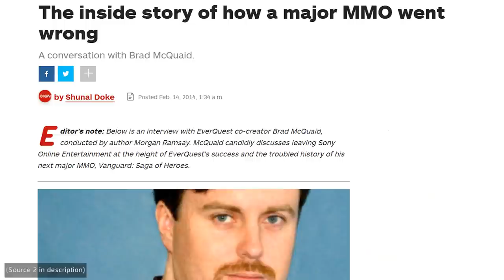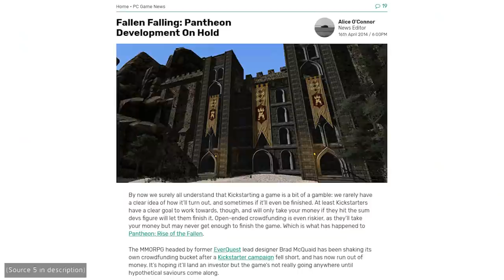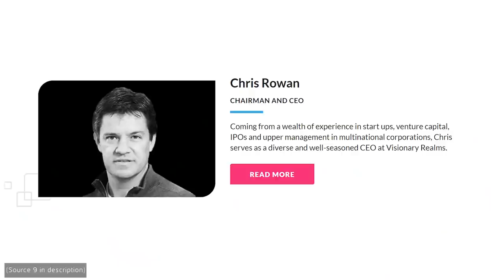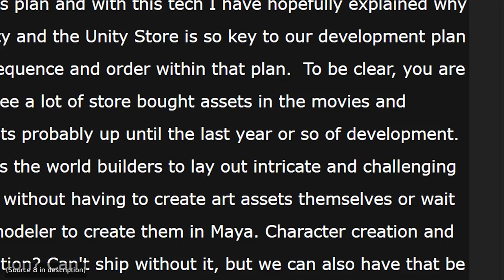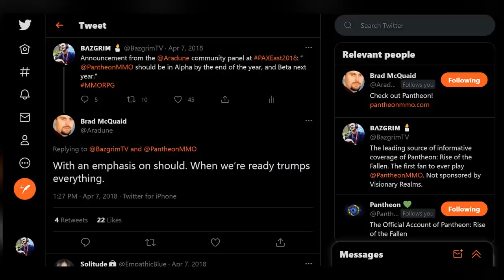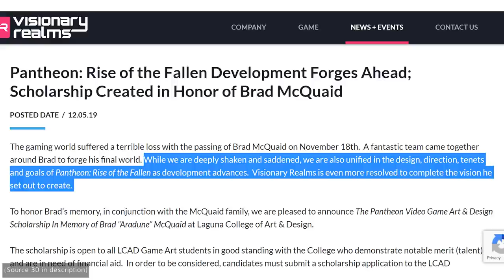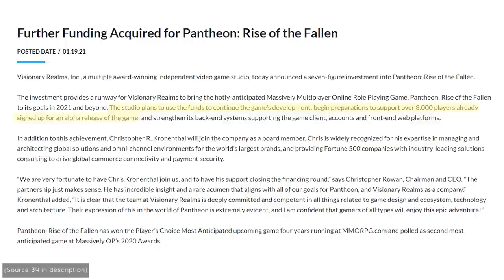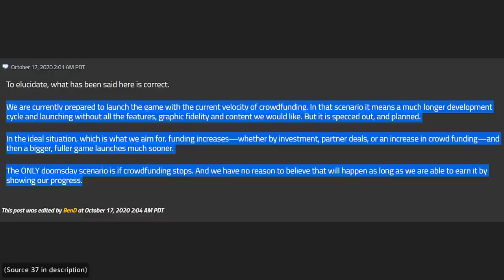The Saga of Pantheon: Rise of the Fallen's Development Thus Far (2021)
Pantheon: Rise of the Fallen has been on the radar of MMORPG fans for a long time now. But despite being in the public eye, there still seems to be a lot of mystery about its current state and how it got to where it is... Until now.

Chapters:
0:00 - Intro
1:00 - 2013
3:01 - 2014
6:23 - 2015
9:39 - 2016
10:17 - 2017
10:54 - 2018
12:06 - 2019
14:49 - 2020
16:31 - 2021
20:13 - Outro

► Receive "The Lantern," the free monthly e-mail newsletter that allows you to stay up to date with everything that's going on in the world of BazgrimTV. Just fill out this quick form

Special thanks to my faithful patrons:

DesignOTG
Daniel Edington
Jason Bevil
Mark Wicklund
Donler
Brendyn Pac
Millie Schaller
Zack Rohret
Jim McKenzie
Cenalan
David Courtroul
Ted Trumble
Gypsy Jr.
Animate Acumen
Brock Allen
Ramon Mortensen
Kevlyn